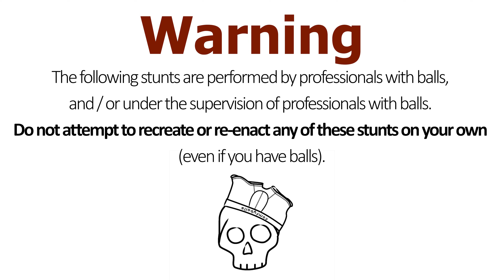MY NEWEST RECORD Denmark's BIGGEST Death Dive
I traveled to one of the world's flattest country to go cliff diving and dødsing.
I meet up with daniel who showed me some amazing spots we could jump from.
Doing the record for the highest Danish døds.

*WARNING!*
These stunts are performed by professionals. Do not attempt to recreate or reenact any of this stunts or activities.